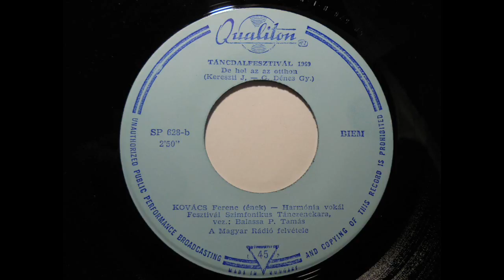De hol az az otthon - Kovács Ferenc - 1969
Táncdalfesztivál 1969.
Ambrus Kyri, Kovács Ferenc (2)
Egy fecske nem csinálhat tavaszt / De hol az az otthon
Released:1969